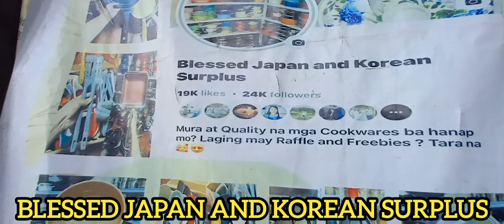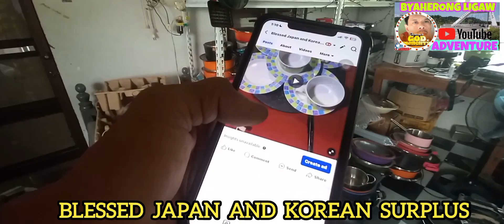BIGATIN TO!!BLESSED JAPAN AND KOREAN SURPLUS-DAUNGAN GUIGUINTO BULACAN